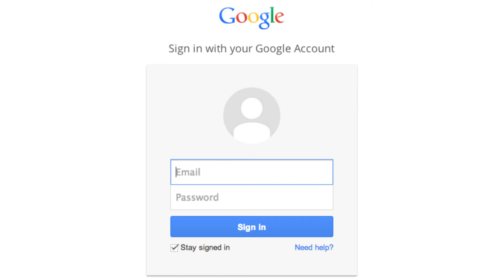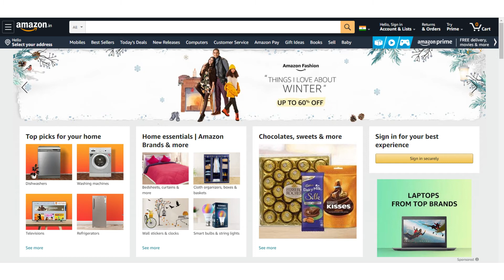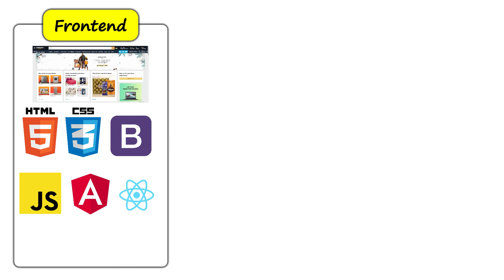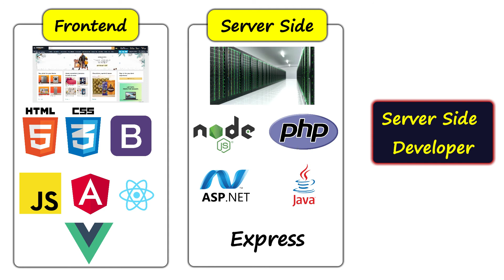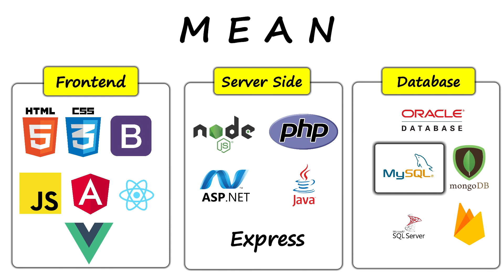What is Fullstack Web Development? | UI/UX Basics for Fullstack Developers #1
Let's understand the concept of Fullstack web development. Comment and ask us if you have any questions about this topic.

In search of quality candidates on contact/perm terms? Let’s talk